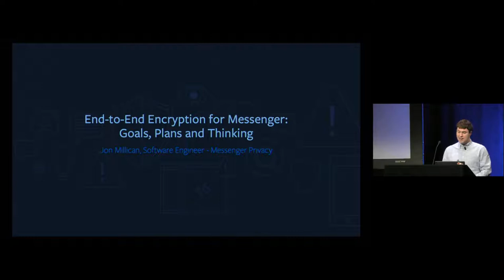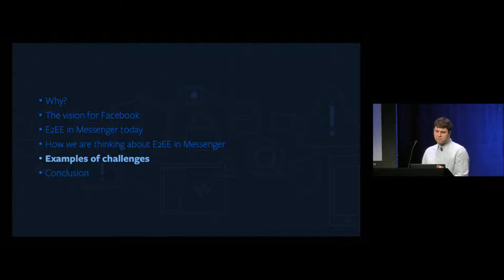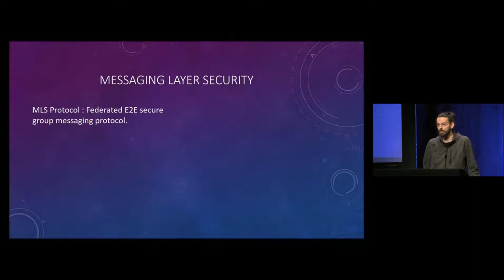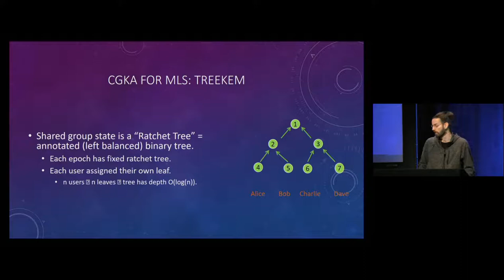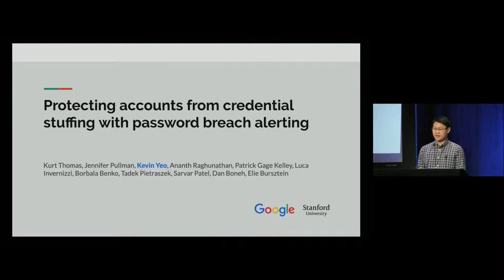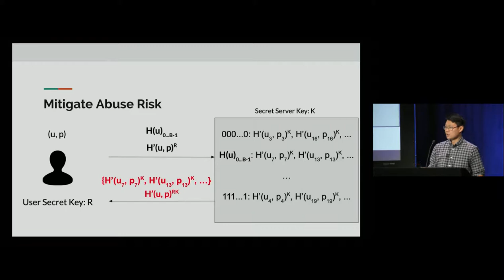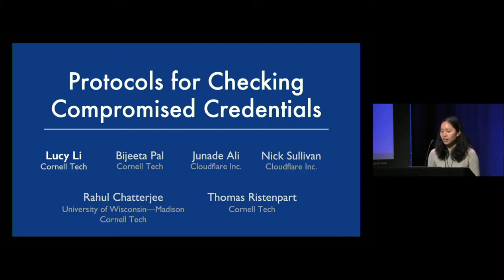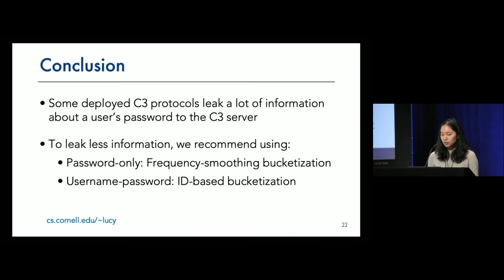Real World Crypto 2020: Messaging & Compromised Credentials